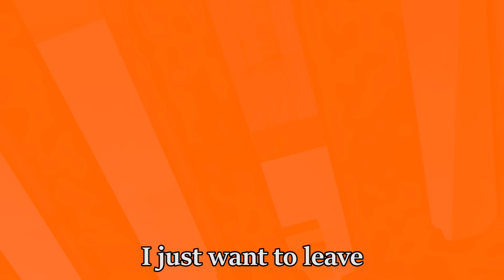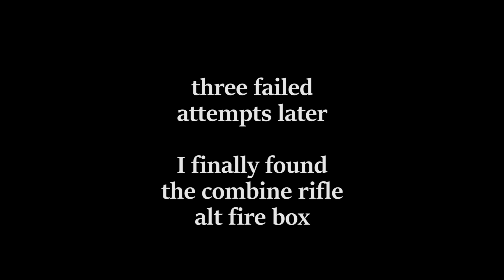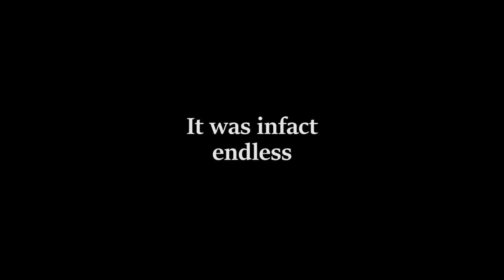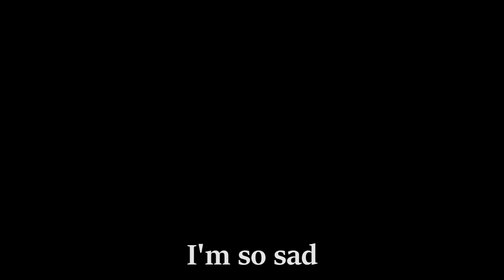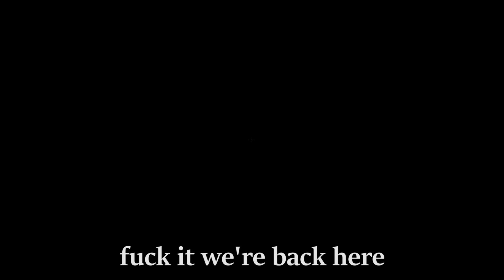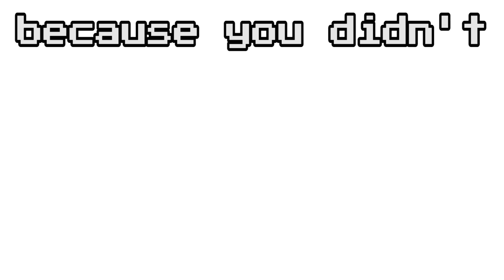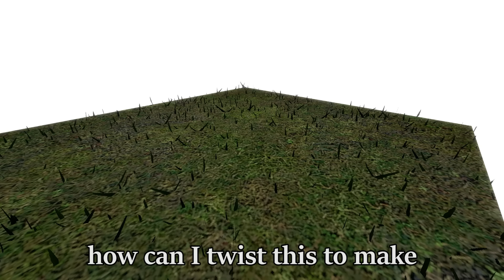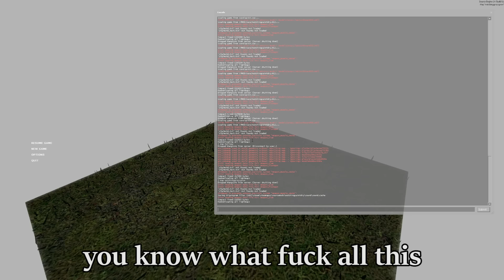Watching Paint Dry: The Game (The Mod)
B̷̤͌it o̴̢̍f a weird on̶̠̋e but overall I think it was z̸̟͆any enough. i̴͎͒  hope you enjoy it.